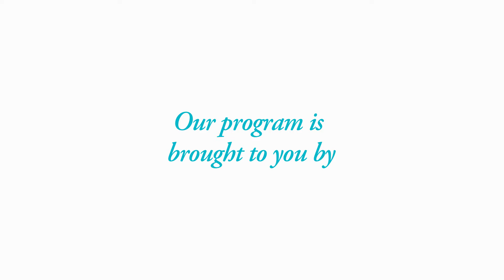Women Breaking Barriers in Northeastern North Carolina:The Honorable Janice McKenzie Cole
The Honorable Janice McKenzie Cole shares her story of civil service in Northeastern North Carolina upon moving to the area in 1983. The Honorable Judge Cole was the first female and African American attorney in Perquimans county, elected the first female and African American District Court Judge in the 1st Judicial District and appointed as a United States Attorney for the Eastern District of North Carolina by Present Clinton and confirmed by the United States Senate and continues to practice immigration law today.

Thank you for joining the Museum of the Albemarle as we explore creative ways to offer programming while meeting State of North Carolina guidelines.

Thank you to Southern Bank for their donation toward our virtual programming. We appreciate your community support and sponsorship to our non-profit support group - Friends of the Museum of the Albemarle!